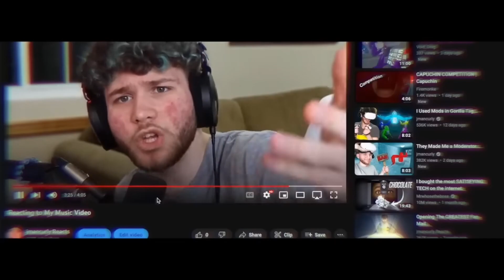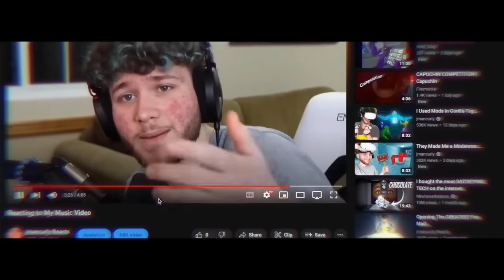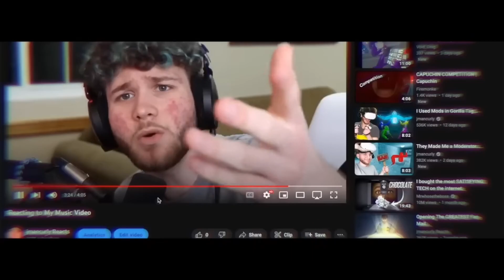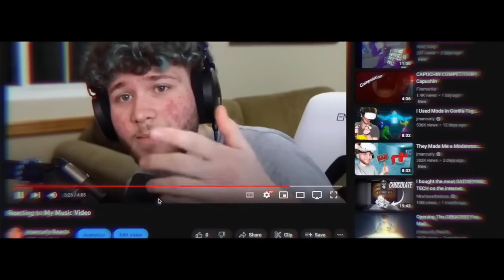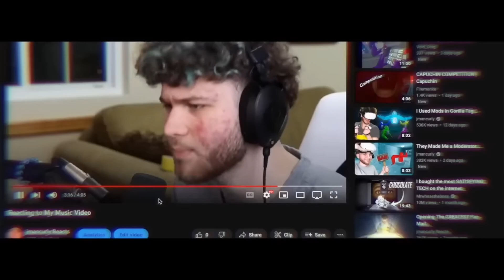shiny roxx for 45 minutes